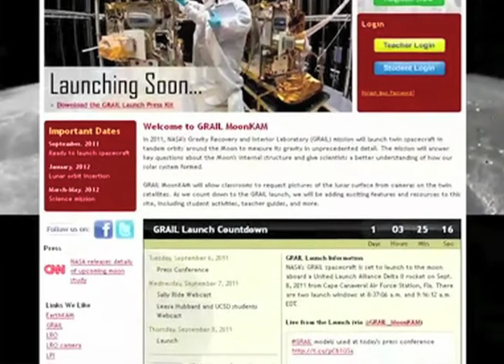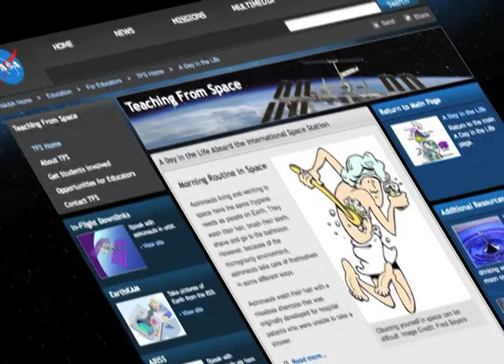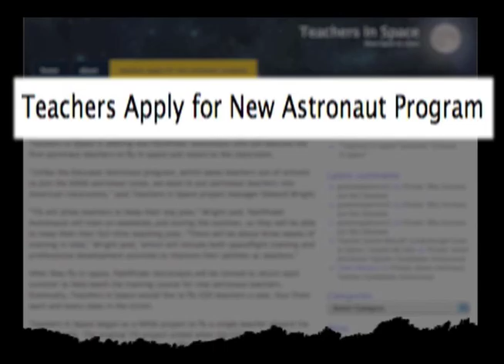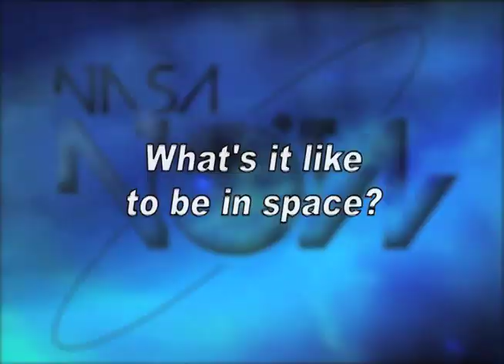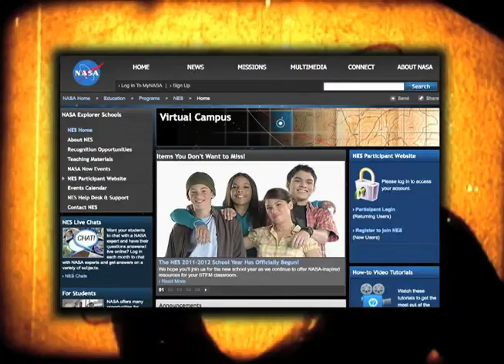Careers: From Teacher to Astronaut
Join educator and astronaut Dottie Metcalf-Lindenburger as she describes her dream job and the exciting adventures of space travel. Also learn about how research done on atomic oxygen at NASA Glenn is enabling the restoration of artwork and decontamination of surgical implants.